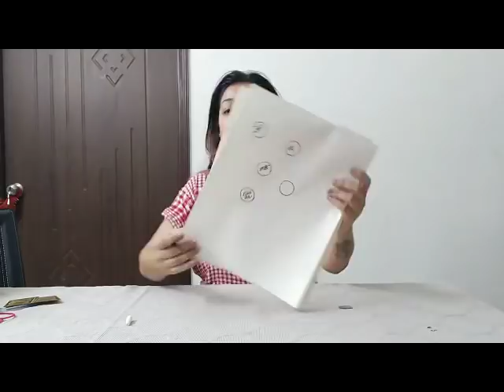Golmal Hai Ladies Kitty Party Game| Fun Written Game Ladies Kitty Party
This is a fun paper party game for your ladies kitty party but you can also play this game with kids in the birthday party. You just need the coins, plain sheets and pens to play this game and you can play this game with any age group of guests.

This is the one minute party game for your ladies kitty party, office party or any of the family gatherings. You just need the bottles, toothpicks and bangles for this game.
It is a simple game which is suitable to all age groups of ladies kitty party.

If you are looking for some tambola games for your kitty party check this link

If you are looking for paper party games for your kitty party check this link